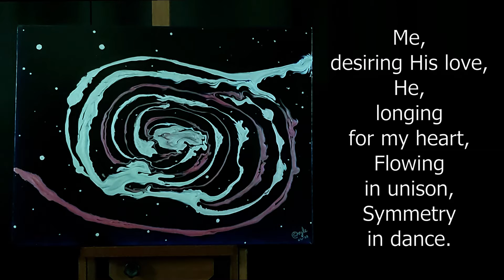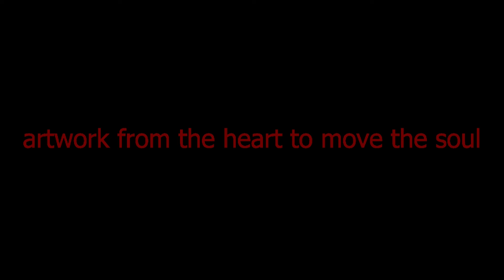"Our Choice", the painting (311)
"Our Choice"

He chooses me,
And I choose Him,
Together as one,
Harmony in song.

Me, desiring His love,
He, longing for my heart,
Flowing in unison,
Symmetry in dance.

Drawn together, joined, by our choice.

[Adelaide Doyle, February 10, 2020]